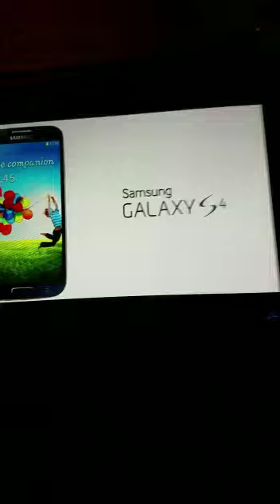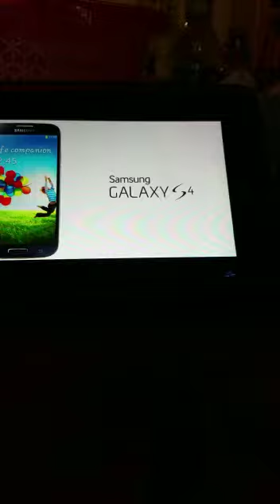26 de junio de 2017